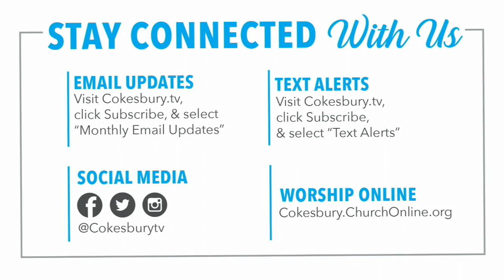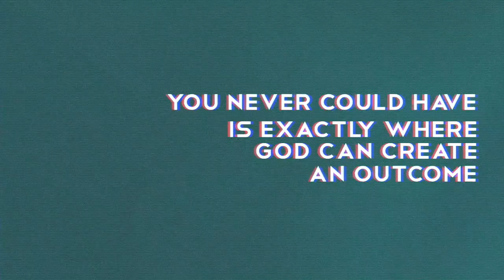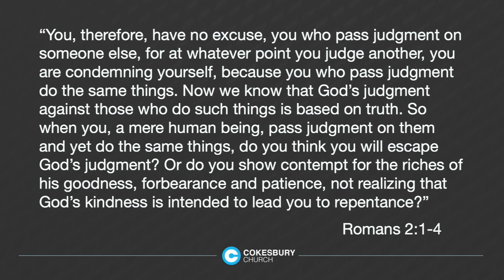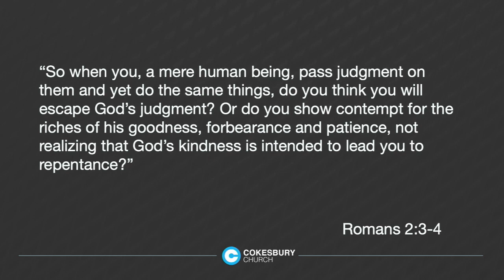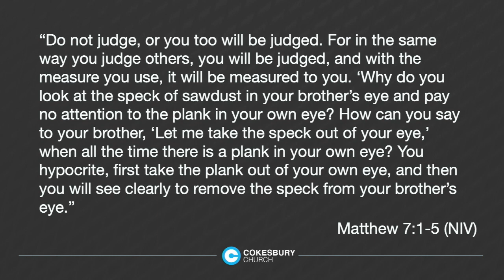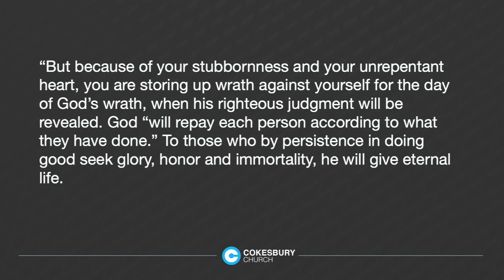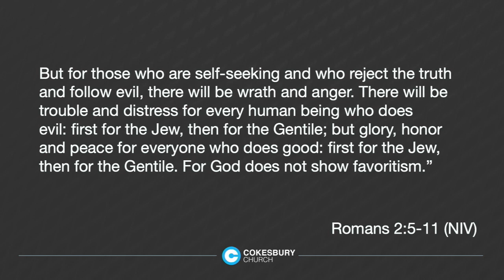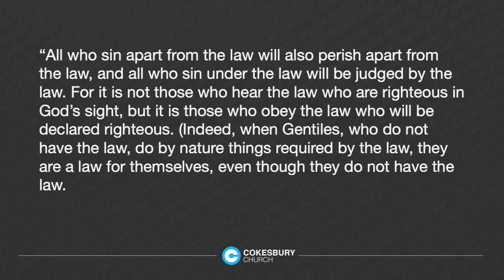Cokesbury Sunday North 3-15-2020